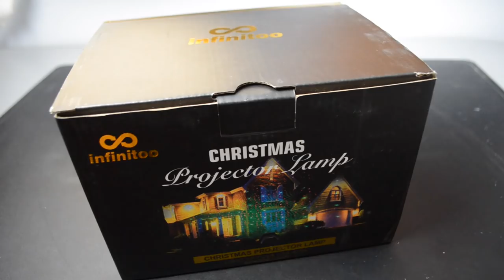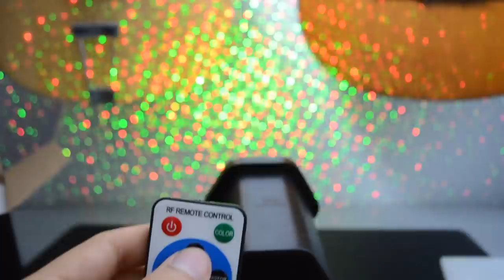Infinitoo Proiettore luci natalizie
Link luci proiettore

Il proiettore arriva all’interno di una confezione di cartone insieme:
- al telecomando per controllare il proiettore dalle dimensioni di 8,5 x 4 cm, con batteria inclusa
- la punta di plastica da infilare nel terreno dalle dimensioni di 12 cm
- la spina tipo F con alimentatore
- base d’appoggio di plastica da usare in alternativa alla punta di plastica, con la presenza di tre fori per infilare eventuali picchetti o viti
- un libretto di istruzioni in lingua inglese, tedesco, francese, italiano.
Il proiettore ha le dimensioni di 18 cm, un cavo dalla lunghezza di 5 metri, è prevalentemente di plastica, ed ha una tecnologia IP65 che lo protegge da acqua e polvere, quindi può essere utilizzato tranquillamente anche all’esterno, ad esempio nel giardino di casa.
Attraverso il telecomando che ha un raggio di azione fino a 15m si può impostare l’ora di autospegnimento (da 1 ora fino a 6 ore), cambiare il colore (i colori sono verde e rosso), impostare la velocità con cui cambiano i diversi giochi di luce, come anche la velocità di lampeggiamento del gioco di luce. La distanza di proiezione si estende invece fino a 15 metri.
Durante l’utilizzo non ho riscontrato segni di riscaldamento, o malfunzionamenti del prodotto. Quello a cui si deve però fare attenzione è non utilizzarlo puntandolo addosso alle persone perché si tratta pur sempre di un laser e potrebbe danneggiare gli occhi.